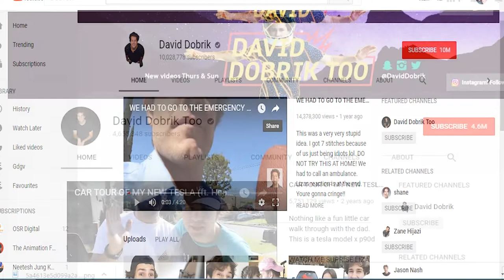How Much is David Dobrik Worth ?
David was born in Kosice, Slovakia. At a young age, he moved to Chicago, Illinois, the United States of America with his parents.

David used to visit YouTube and Vine frequently when he was in his early teens. As he was impressed by the video posts he dreamed to be a star in YouTube and Vines. Finally, on 3rd of April 2013, he posted his first video to Vine.

Being YouTuber with more than 10 millions fans and subscribers, David has earned good amount of money. It is estimated that his current net worth is over couple Million dollar

Birth : 0:22
Career : 0:33
Break up : 0:40
Net worth : 0:53
Film : 1:40
David Dobrik merchandise : 2:02
Car : 2:25
House : 2:34

Here we answer:

* What race is Dobrik?
* Is Liza dating David Dobrik?
* How tall is David Dobrik?
* How old is David Dobrik?
* What is David Dobrik's net worth?